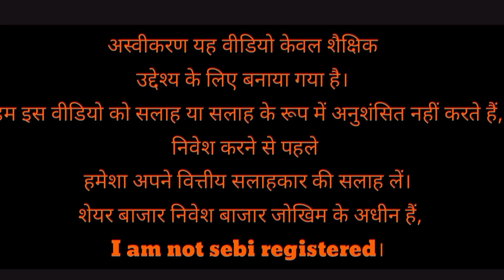yes bank share latest news 🔵Tata Power share latest news 🔵 hfcl share latest news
information and stocks
rcom share latest news
rcom share
vodafone idea share
rcom bhi vodafone jasa
rcom bhi sintex
tata steel share latest news
tata steel best share
tata steel share latest update